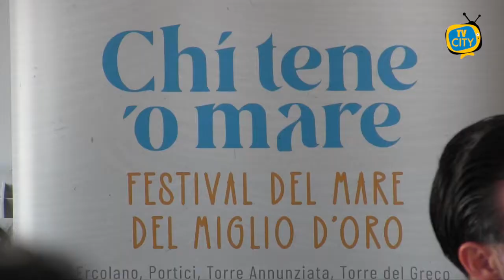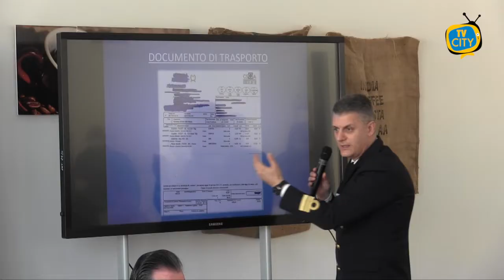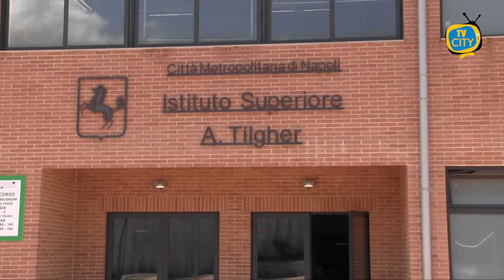“Il mare nella dieta mediterranea”, convegno all'istituto Tilgher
“Il mare nella dieta mediterranea”: è il tema del convegno tenutosi questa mattina all’istituto Tilgher di Ercolano. L’iniziativa rientra nell’ambito della rassegna “Chi tene o mare” festival del mare del miglio d’oro con la direzione artistica di Gigi Di Luca.